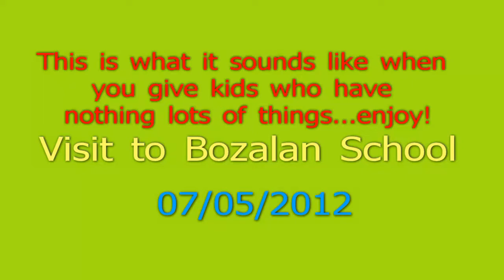CBF 3Cs Charity Project 2012 - Bozalan School in Turkey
A video to give everyone an idea of the exitement of that day - it's more in the sound than the pictures :-)